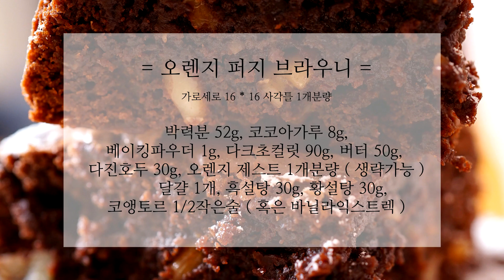쫀득한 오렌지 퍼지 브라우니 만들기 How to make orange fuzzy brownie Recipe :: 미코유 mikou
쫀득하고 꾸덕한 식감의 퍼지 브라우니를 소개합니다.
오렌지 제스트가 들어가서 향이 더 좋습니다.

초콜릿 녹여서 간단히 반죽해 구우면
맛있는 초코케이크가 탄생합니다.

나른한 오후를 깨우는 진한 간식입니다.

= 오렌지 퍼지 브라우니 =

가로세로 16 * 16 사각틀 1개분량

재료 : 박력분 52g, 코코아가루 8g, 베이킹파우더 1g, 다크초컬릿 90g, 버터 50g, 다진호두 30g, 오렌지 제스트 1개분량 ( 생략가능 ), 달걀 1개, 흑설탕 30g, 황설탕 30g, 코앵토르 1/2작은술 ( 혹은 바닐라익스트렉 )

1. 달걀에 설탕을 넣어 휘핑합니다. 코앵트로도 넣어주세요.

2. 버터와 초컬릿은 중탕으로 녹여 주세요.

3. 버터와 초콜릿 녹인 것을 천천히 넣어가면서 섞어주세요.

4. 체친 가루류를 넣어 크게 원을 그려가며 섞다가 날가루가 약간 남았을 때 정지합니다.

5. 다진 호두와 오렌지 제스트를 넣어 섞어주세요.

6. 사각틀에 유산지를 깔고, 반죽을 부어 주세요.

7. 180도 예열된 오븐에서 약 15분정도 구워주면 완성입니다.

tip. 취향에 따라 속을 레어로 구워도 맛있습니다.

by 미코유의 행복한 빵가게